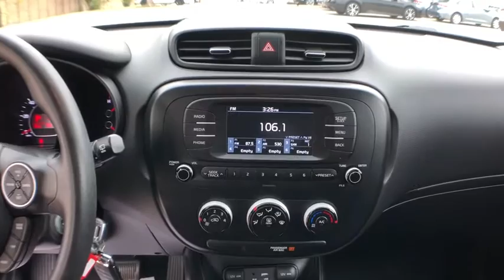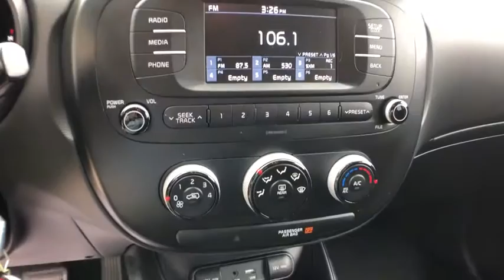2018 Kia Soul Lewisville, Dallas, Carrollton, Richardson, TX LW102337A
Clear White Used 2018 Kia Soul available in Lewisville, Texas at Lone Star Toyota. Servicing the Dallas, Carrollton, and Richardson, TX area.

1547 S. Stemmons Fwy

Come in for amazing value!brbrClear White 2018 Kia Soul Base 4D Hatchback 6-Speed Automatic with Sportmatic I4brbrPriced below KBB Fair Purchase Price! Odometer is 11248 miles below market average! 25/30 City/Highway MPG Recent Arrival!brbrbrCARFAX One-Owner. Clean CARFAX.brbrbrKBB Fair Market Range High: $16029 KBB Fair Market Range Low: $14026brbrbrAwards:br  * 2018 KBB.com 10 Coolest New Cars Under $20000   * 2018 KBB.com 10 Best Used Compact Cars Under $15000